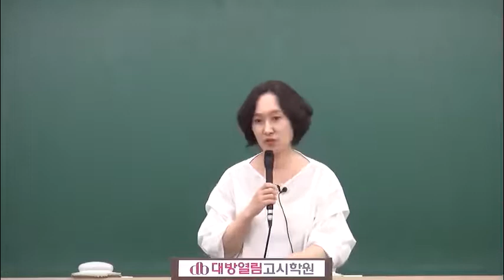식품위생직 강의 경기도 식품위생직공무원 김지연 식품위생 02강